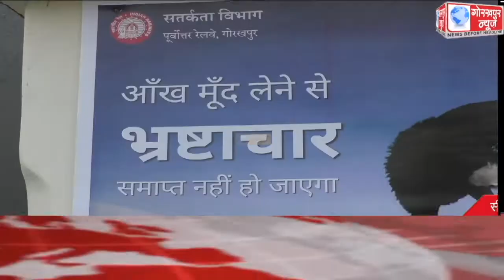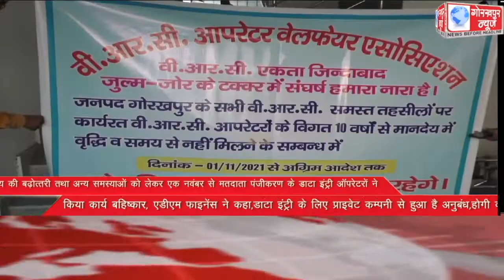GORAKHPUR NEWS Headlines 01-11-2021